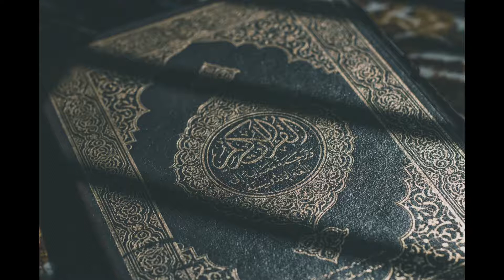Muhteşem ses. 1 dakika Kur'an MUTLAKA dinle kısa Kur'an okunuşu.. Güzel ses.#28